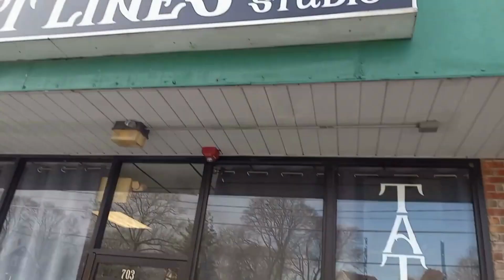Tight Lines Tattoo Studio